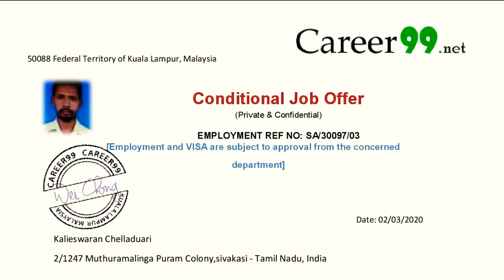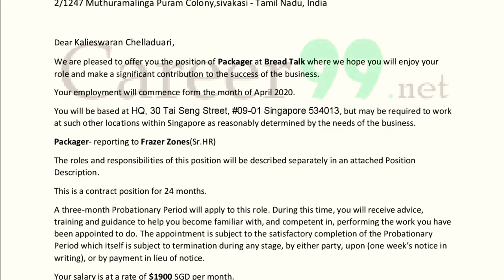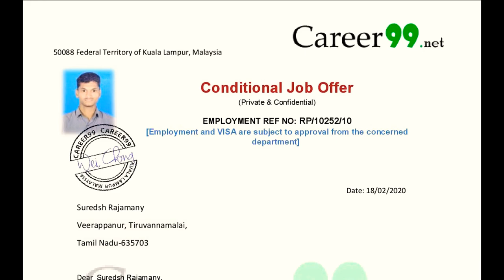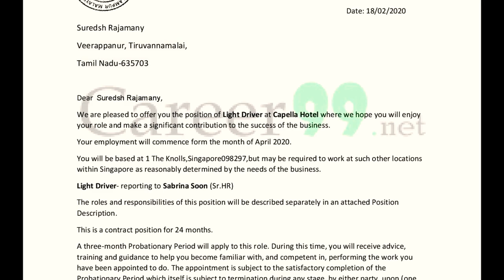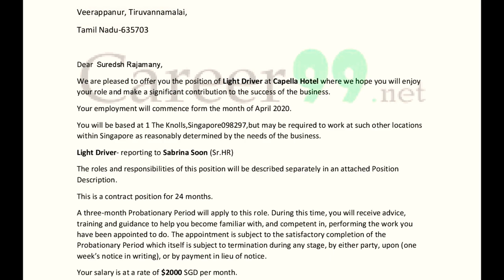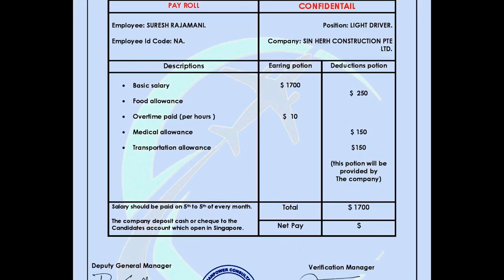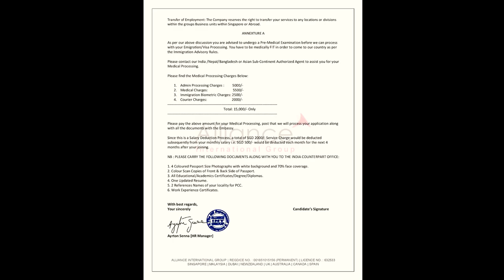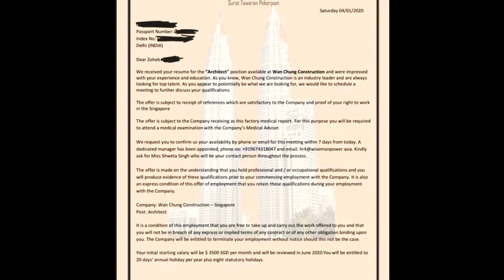உங்கள் Job Offer Letter உண்மையானதா இல்லை போலியா? | Beware Of Fake Singapore Job Offers | Useful Info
Hi Friends,

In this video, let us see the basic things to check the job offer letters issued by the employment agencies. Nowadays, more fake job offer letters are circulating purposely by the fraud job agencies to cheat singapore job seekers .